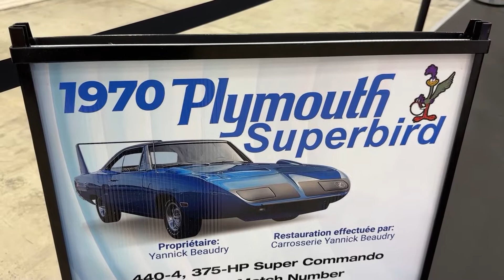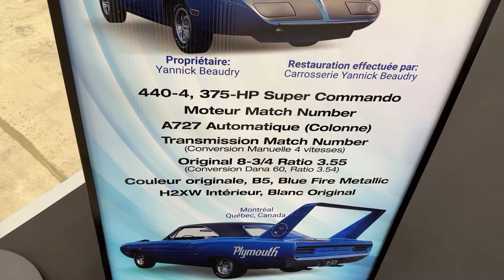Supercar from The Past ! 1970 Plymouth Superbird